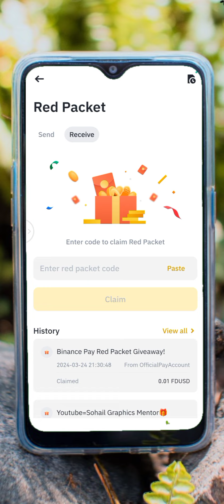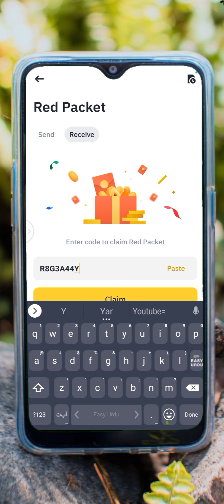Binance red packet code today || binance crypto box code free today|| Crypto box code today usdt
🎁BPQFIIB8U7🎁✔
78,000 Reward Claim Fast